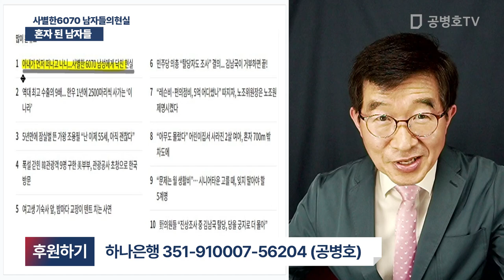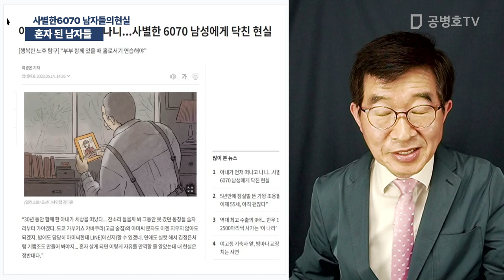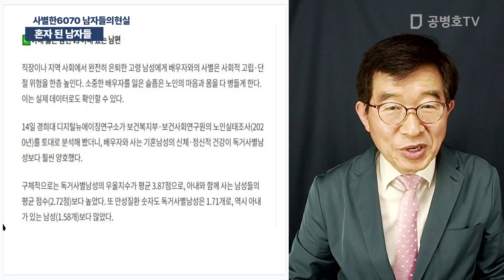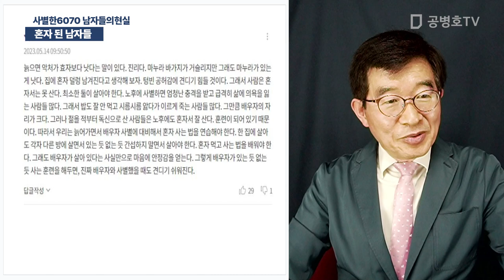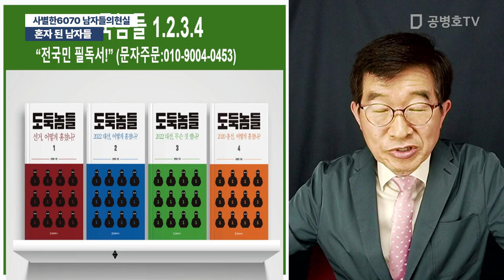혼자 된 남자들 / 사별한 6070 남자들의 현실 [공병호TV]